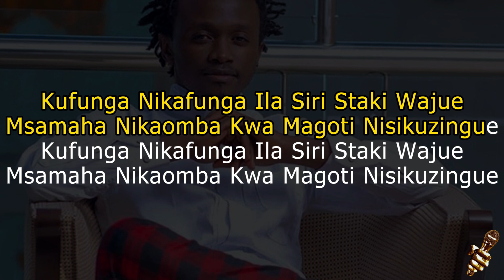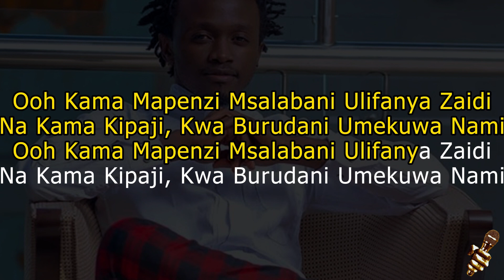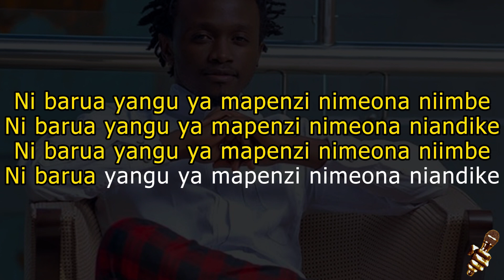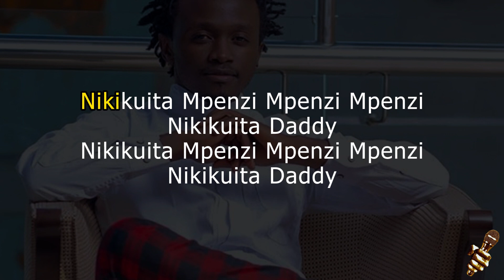Bahati - Barua (Karaoke Version)